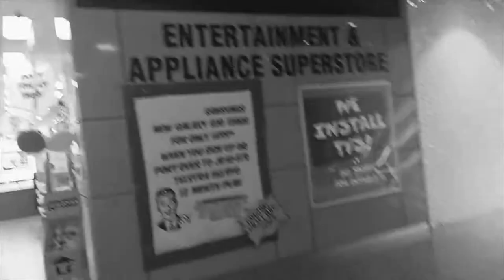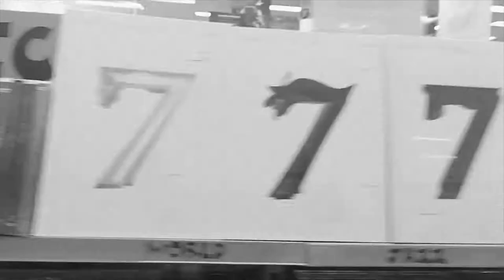I miss Myer Dandenong